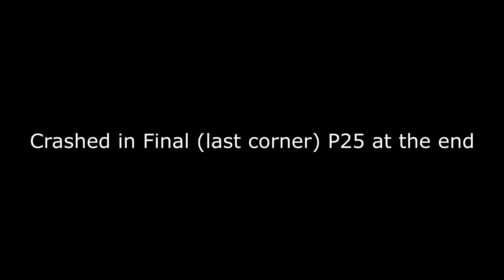Final Day Spicak⚡️🏁 Day 3⚡️ I Carlo Zöllner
Schade, kann nicht immer alles perfekt laufen. Mal schauen was in Saalbach so geht!!
Lasst gerne n Like, Kommentar und Abo da!

Falls du Daily Content sehen möchtest und dich interessiert was ich sonst noch so in meiner Freizeit mache, klicke gerne auf den Link und du wirst automatisch an meine Socials weitergeleitet.

Mein 2ten Instagram Account kannst du gerne auch auschecken 085carlo oder Carlo Zöllner.

Kamera: IPhone 14; GoPro Hero 9 black
Bikes: Trek Session 8; Trek Slash
Ort: Bikepark Samerberg an der Hochries